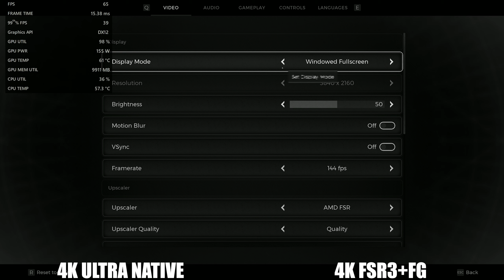Remnant 2 FSR 3 Frame Generation Mod || RX 6700 XT + Ryzen 7 5800x3D || 1080/1440p/4K Test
00:00 1080P Test
1:10 1440P Test
2:15 4K Test
3:25 Side by Side

Download FSR_220
Download and extract in the location where the games exe is.
Use FSR
Credit:LukeFz